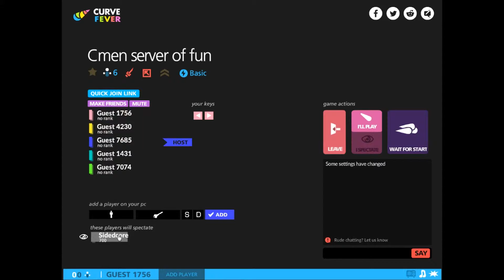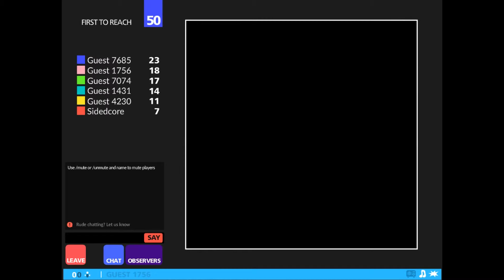Curve Fever with C-Men | Part 1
Play for free at curvefever.com.
Players are
Stelgim: Pink
Nothing: Yellow
Silver: Blue
Teaparty: Teal
Red: Green
Sidedcore: Red